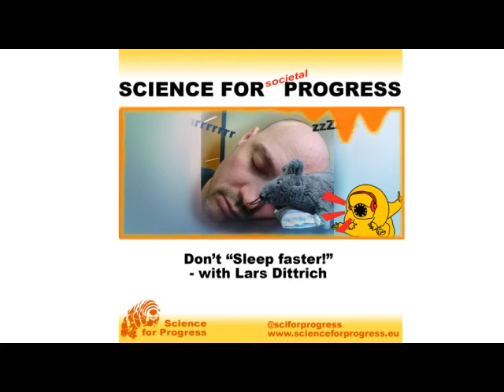Don’t ‘Sleep Faster’ – with Lars Dittrich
Arnold Schwarzenegger famously (and half-jokingly) proclaimed that if you need more than 6 hours of sleep, you should sleep faster. Many successful people claim to sleep very little and use the extra time to be productive.

But is this sound advise? I talked with Dr. Lars Dittrich, neuroscientist and former sleep researcher, about sleep.

Lars answer questions like What does sleep do? How is it regulated? What are the side-effects of acute and chronic sleep deprivation? How do I know if I sleep enough? How could sleep research inform policies and business practices?

Summary
Sleep deprivation, even only short-term, has significant effects on your cognitive abilities. Just a single night of lost sleep has the same effects as the amount of alcohol that would make driving illegal.

This tiredness is believed to be a mechanism that dials down the activity of the brain to reduce the accumulation of metabolites that may damage the brain. During sleep, these metabolites are cleared out of the brain. It is also the time for certain cognitive housekeeping functions, such as memory consolidation.

Sleepiness is regulated through two parameters: the time since you last slept, and the time of the day according to your internal circadian clock. Both the preferred sleep duration as well as the timing of sleep in the day are different between people. On average we need between roundabout 8 hrs of sleep.

If we force ourselves to sleep fewer hours per night than we need, this can have harsh health consequences, from cognitive decline to an increased risk for metabolic diseases – in particular diabetes – and possibly dementia.

As teenagers, and when we move the time at which we have to get up to an earlier phase of the internal clock, we are awake at times that our circadian rhythm says is too early. Accordingly, we are more tired, and suffer from some reduced cognitive ability.

Because of this scientist wonder whether it would be beneficial to have high school start later. And if we want to get rid of clock changes altogether, it would be better to permanently stick to standard time, rather than having daylight saving time all year round.

Anyways, our conclusion can only be to better not take the advice from people like Schwarzenegger on sleep too seriously. I mean, especially someone like Schwarzenegger should know that lack of recovery time kills your muscle gains!

First Published: 31st March 2019 by Dennis Eckmeier